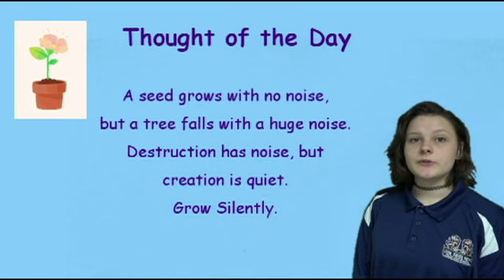Foley High School Morning Announcements for March 10, 2020